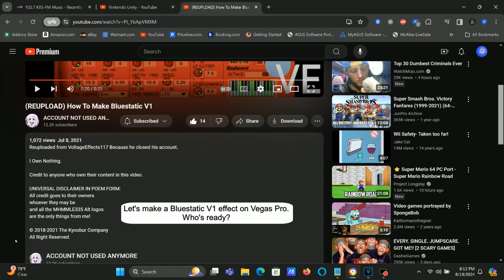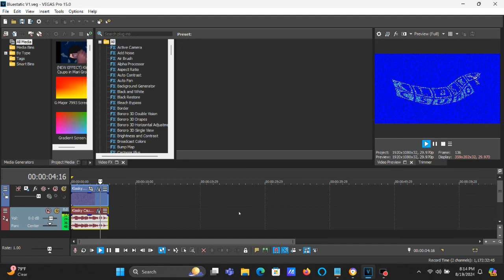How To Make Bluestatic V1 On Vegas Pro (THE HARD WAY FOR THE AUDIO)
Let's make this effect without using the preset BASIQUE.

How To Make Bluestatic V1:

(VideoFX)

1st: Wiggle (NewBlue) - Bluestatic V1 A

Rate:       23.0
Strength:   70.0
Drift:      50.0
Crop:        3.0

Edges:       Stretch
Orientation: Horizontal

2nd: Wiggle (NewBlue) - Bluestatic V1 B

Rate:       22.0
Strength:   67.0
Drift:      11.0
Crop:        0.0

Edges:       Stretch
Orientation: Vertical

3rd: TV Simulator - Static: 0.6000/Bluestatic V1

After choosing "Reset To None", let's customize an adjustment below.

Interlacing:     0.0000
Phosphorescence: 0.0000
Static:          0.6000

4th: Gradient Map - Bluestatic V1

0; R:   0, G:   0, B: 255, A: 255 (Blue)
1; R:   0, G:   0, B: 128, A: 255 (Dark Blue)
2; R: 255, G: 255, B: 255, A: 255 (White)
3; R:   0, G:   0, B: 128, A: 255 (Dark Blue)
4; R:   0, G: 255, B: 255, A: 255 (Cyan)

(AudioFX)

1st: Orange Vocoder - Bluestatic V1 (Using Rotating Robot)

After choosing "ROTATING ROBOT", let's customize the adjustments below.

Mixer
FILT: 3.5
CARR: 0.0
SPCH: 0.0

Graphic Equalizer

1st Dot:   -1 db,  0th Coordinate
2nd Dot:    0 dB,  3rd Coordinate
3rd Dot: +7.5 dB,  8th Coordinate
4th Dot:  +13 db, 11th Coordinate

Reverb
AMNT:  3.4
DIFSN  5.6
DCY:   9.9

Control
F.B. Release: 0.0
Input Flip:   Without A Green Glow
Use Synth:    With A Green Glow

OSC A
Wave:          Pulse
Coarse Pitch:  19
Fine:          0
Depth Mod:     10.0
Speed:         0.00
MOD SQUARE:    Env

OSC B
Wave:          Square
Coarse Pitch:  1
Fine:          0
Depth Mod:     10.0
Speed:         3.20
MOD SQUARE:    LFO

Filters
Distortion:     0.2
LP Cutoff:      7.0
LP Resonance:   9.5

OSC Control
WAVES is chosen
MSTR TUNE: 440.0 Hz
SYNC A.B:  Without A Green Glow
Ring       Without A Green Glow

Keyboard Key Set:

Octave: +1

4th White Key
8th White Key
12th White Key

2nd Black Key
5th Black Key
10th Black Key

If customizing the adjustments gets hard, the link to download the "Bluestatic V1" preset for Orange Vocoder is here.

Effect by VoltageEffects117

(REUPLOAD) How To Make Bluestatic V1
1,061 views  Jul 8, 2021: